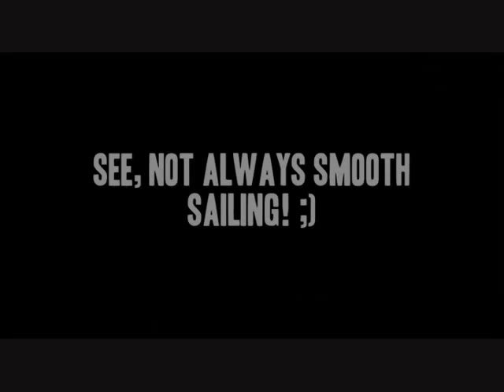TITANIC OUTTAKES! :)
Just like the great ship sank to the bottom of the Atlantic in a tragic end, so did the acting skills in this scene! Please enjoy this compilation of funny bloopers from the Riverside Titanic Day in 2015, filmed as ever at the famous first class smoking room recreation at the Adelphi Hotel Liverpool! :)